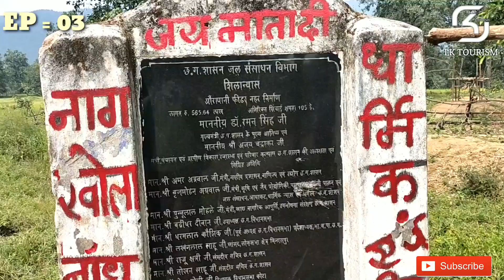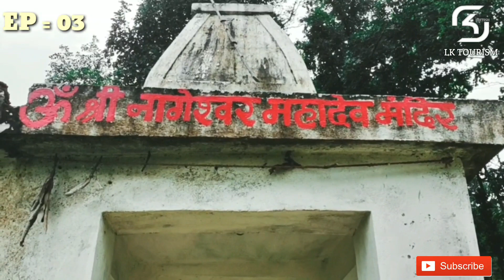||AURAPANI WATERFALL KOTA BILASPUR||ओरापानी जलप्रपात कोटा बिलासपुर||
Hello  Friends My name is LEETESH  Welcome back to my youtube channel "LOCAL WANDERAR CG"today i will take u towards the lape of a nature  where i will introduce u towards the beauty of nature near the bilaspur city the name of the destination is "Aurapani".it is 57 km from bilaspur and 105 km from korba and 165 km from raipur . If u come here come with powerfull bike and take care while travelling here.